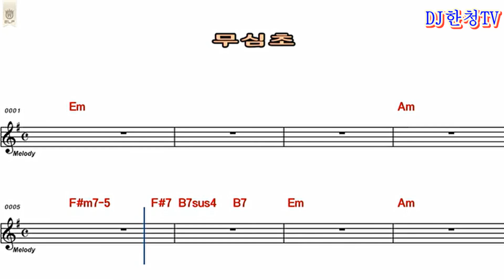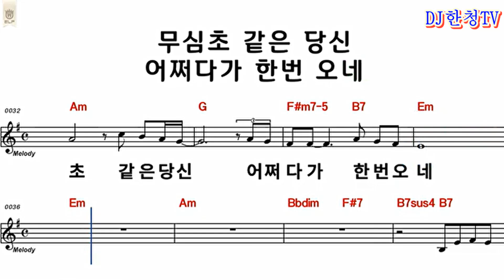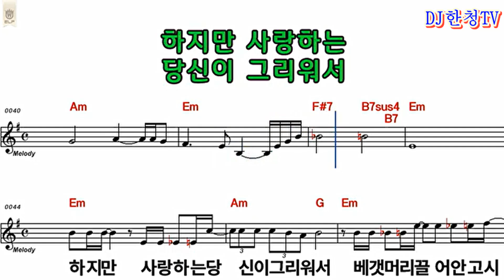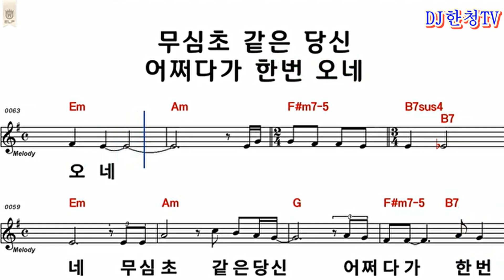홍서영-무심초-DJ한청TV-COVER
홍서영-무심초